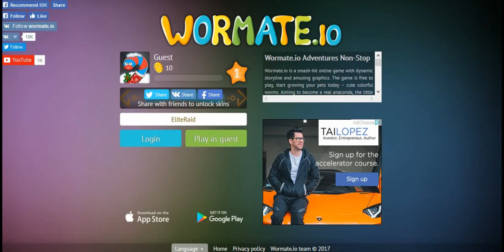Highest Score on Wormate.io Ever [NOT CLICKBAIT]